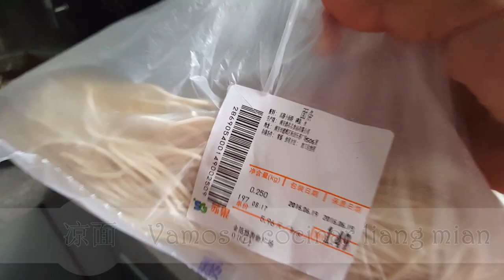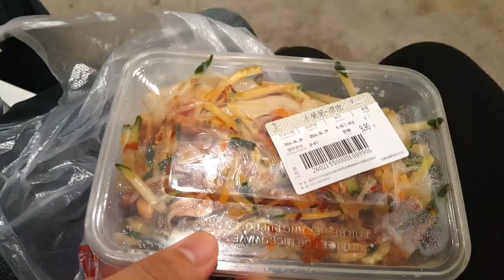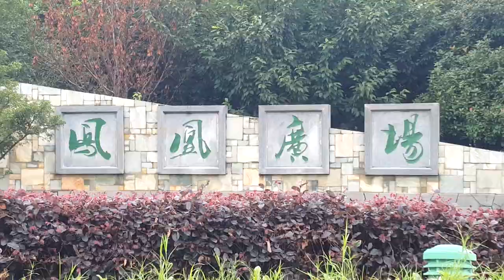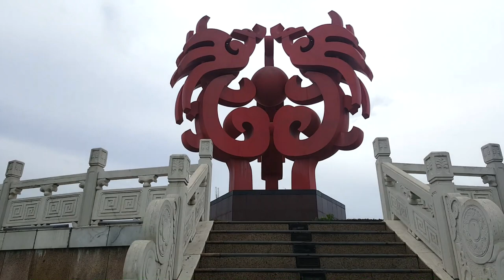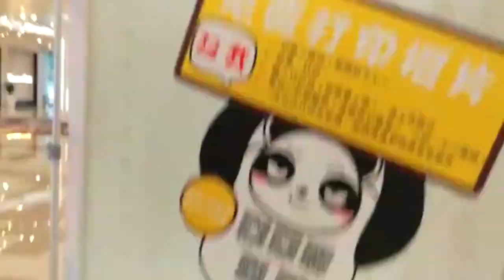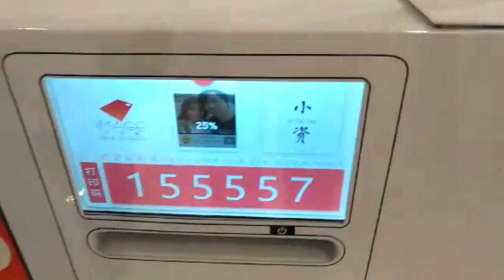Fruta por correo /Cocinando tallarines frios / COMIDA COMIDA COMIDA 💖 .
💖💖💖¡¡¡Hola Familia Saludos desde China !!!💖💖💖

💖Con mucho cariño para TODOOOS ustedes .

(A MI FAMILIA Y AMIGOS aunque estemos lejos no tenemos porque perdernos momentos especiales en nuestras vidas, los amo muchísimo)